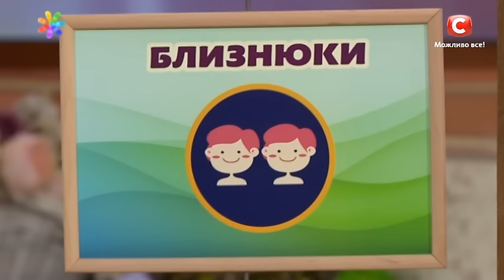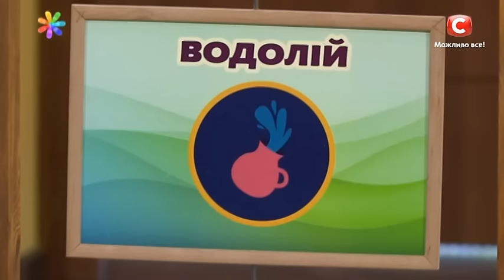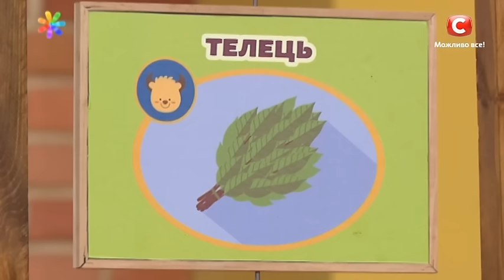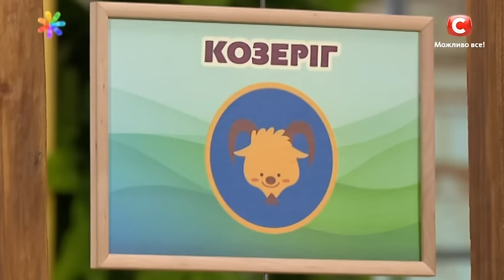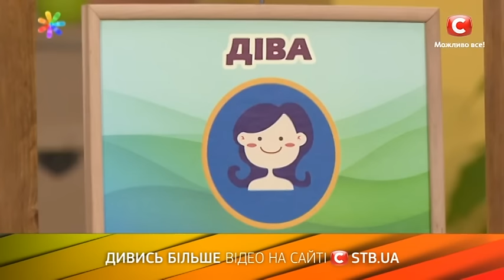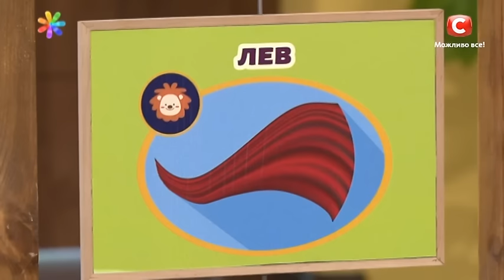Гороскоп на 16-22 мая от Мольфарки Магдалены + суб. – Все буде добре. Выпуск 809 от 16.05.16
Чтобы прочитать перевод на русский язык, нажмите на субтитры в правом нижнем углу. ♦ Видео, которые просмотрели уже более 1 миллиона людей!
↓ Больше полезного ниже! ↓

Период молодого месяца, наилучшее время для новых начинаний во всех сферах жизни, но часто наш успех становится предметом зависти для окружающих. Мольфарка Магдалена Мочиевски сегодня расскажет, какой обряд необходимо провести на этой недели каждому знаку зодиака, чтобы защитится от негатива, а также поделится астропрогнозом в период с 16 по 22 мая.